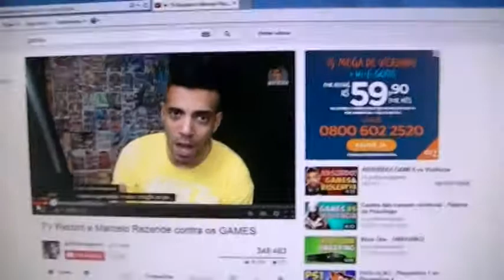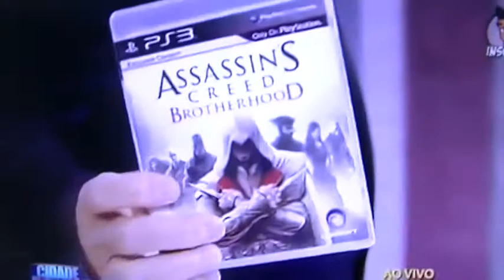Guilherme gamer vs marcelo rezende (Van Zedd Comentando o video)